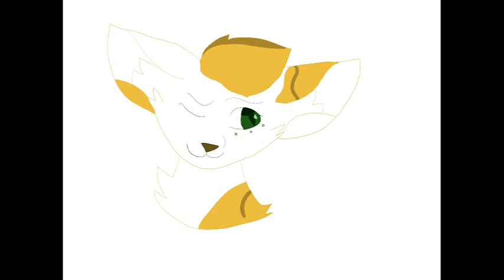3 Warrior Cats Couples Rants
I'm Fernshine and today I decided to discuss three couples: HeatherXLion, NightXCrow, and MillieXGray